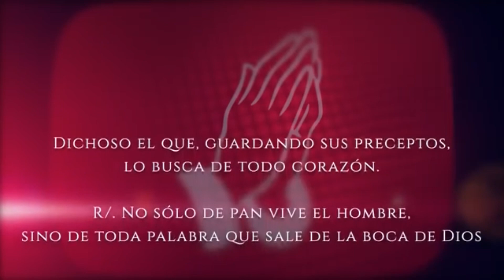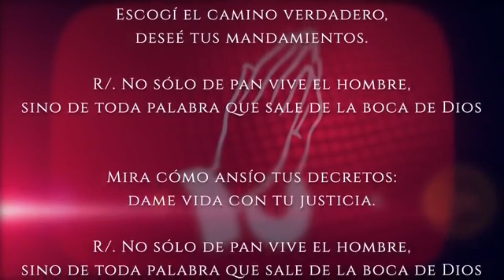Evangelio del día Viernes 1ero de Julio 2022